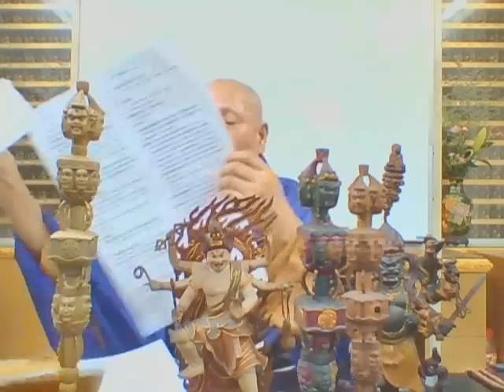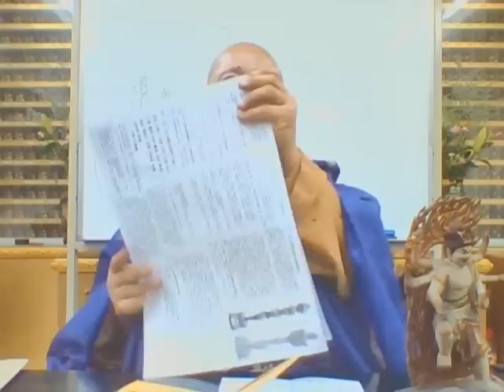穢跡金剛水供法